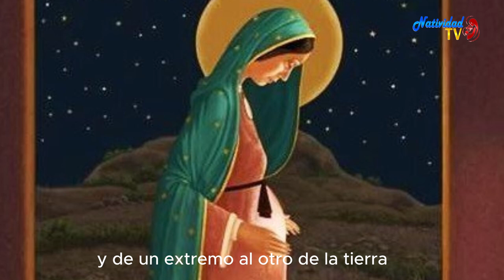SALMO DEL DÍA | Servidora / Melissa Méndez | Martes, 05/12/2023